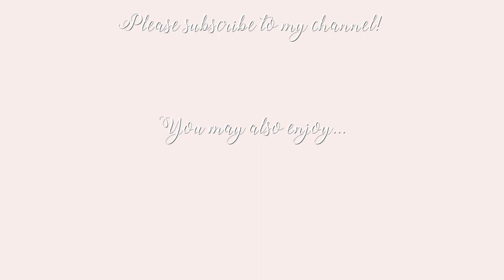Clear out my wardrobe and help me plan Disneyland outfits! ~ Freddy My Love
Clear out my wardrobe with me and help me plan outfits for Disneyland! Clothes/products linked below.

Blue boucle jacket
Blue boucle skirt
Blue fluffy tuxedo dress
Long pink dress
Pink tulle skirt
Blue satin bow tie dress
Blue jumper
Pink puffer jacket
White twinkle tights
Blue satin trousers
Blue velvet gloves
Moon boots
White/gold trainers

♥ DEPOP- @freddymylove

Freds x